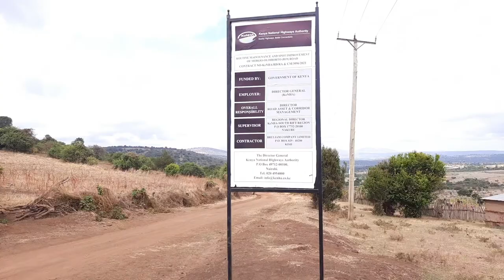Maasai, Kenya: Listening to the Land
In September 2021, the Maasai video hubs organised Olamal, a Maa word for pilgrimage: taking stock of a crisis by travelling across the land with elders and cultural singers to gain perspective from the ancestors. This video was shot in the Loitahills region of southern Kenya and documents some of the impacts of climate change on the land, forests, people and culture.

Please select English subtitles!